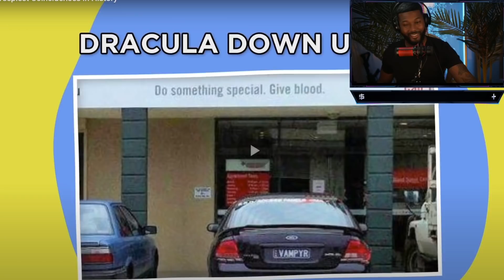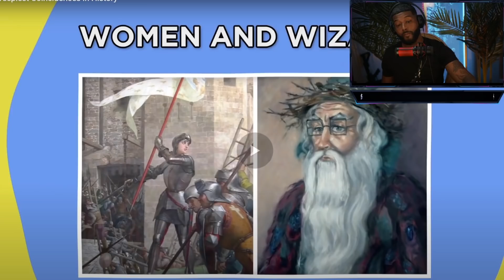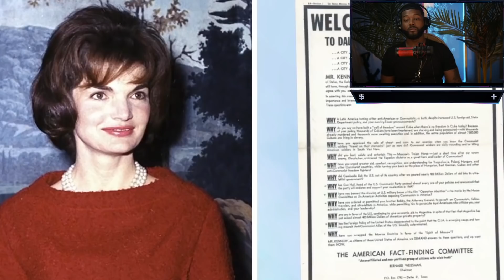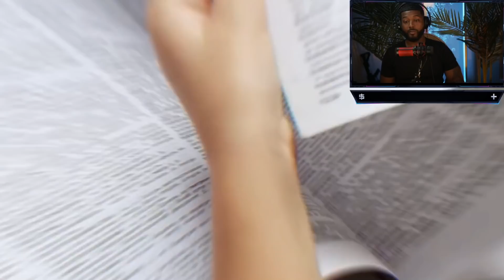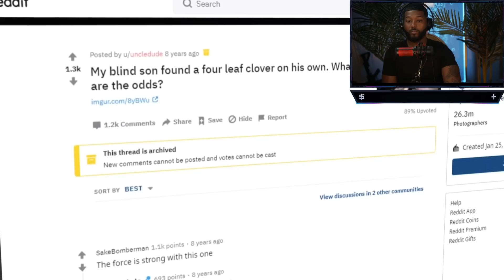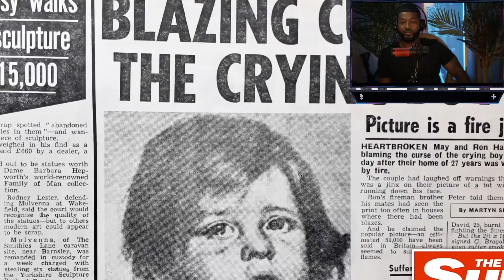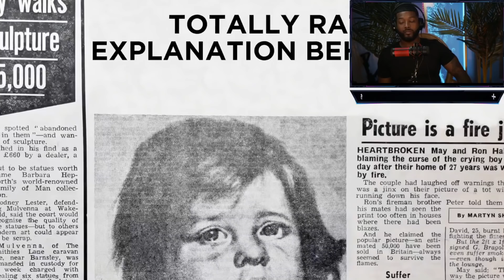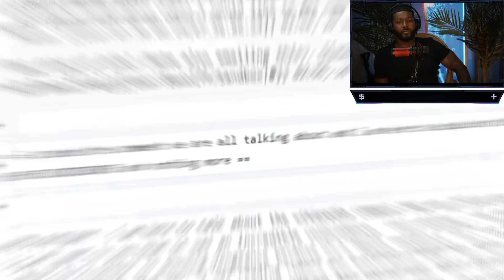20 Creepiest Coincidences in History | REACTION